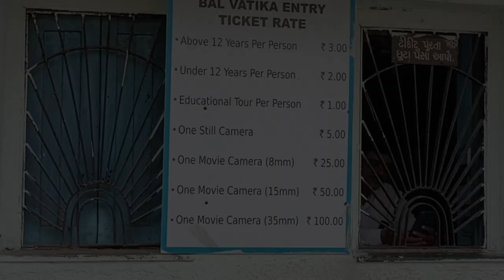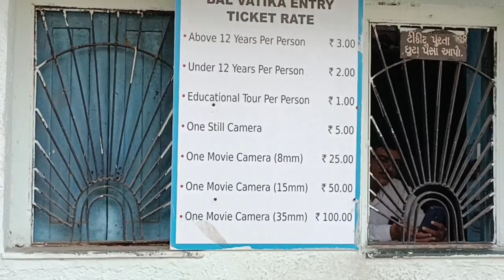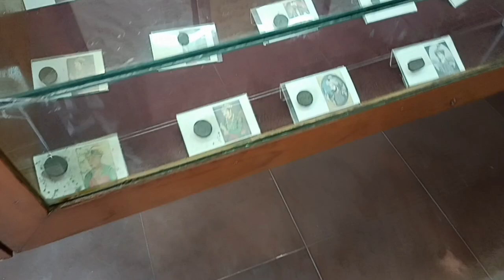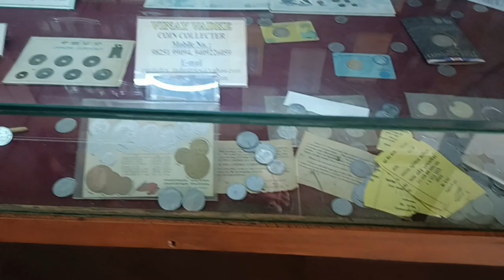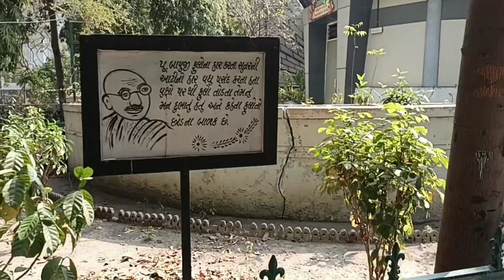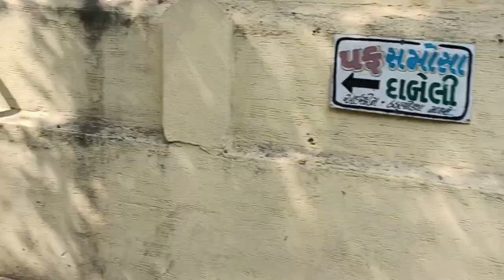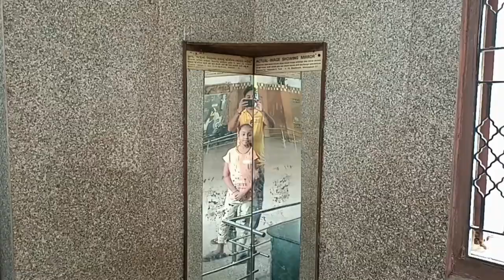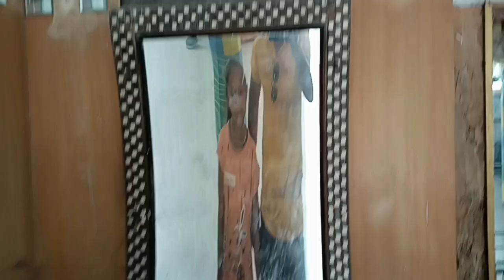Balvatika, Bal Nagri, Megical Mirror, Kankariya lake, Ahmedabad. just 3rs ticket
Balvatika, Bal Nagri, magic mirror and many more in kankariya Lake, Ahmedabad. just 3rs ticket all idle 2rs for kids.

kankariya lake balvatika balnagri fish house rides and advanture park
Ahmedabad 2024
Gujarat
Ahmedabad famous destination
most visited place of Ahmedabad
travel
travelguru
distance between